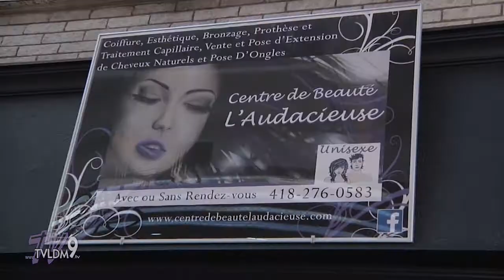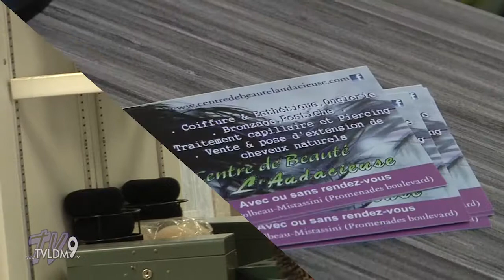TVLDM 9 | Près de chez soi A2017#04 - Centre de beauté l'Audacieuse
Animation : Sébastien Roy

Reportage hebdomadaire sur les différentes entreprises locales de la MRC Maria-Chapdelaine, présenté par la SADC Maria-Chapdelaine.

Entreprise: Centre de beauté l'Audacieuse
Lynda Robert